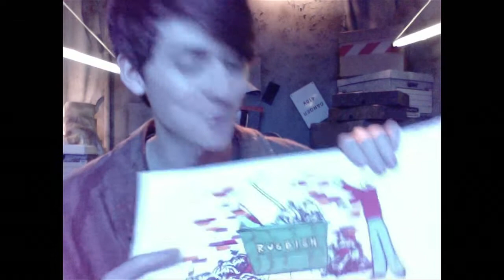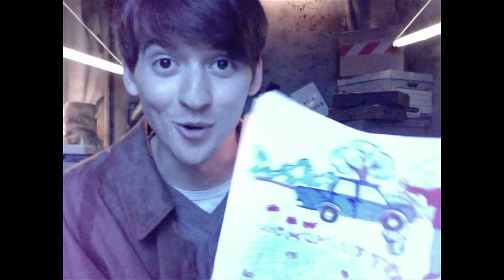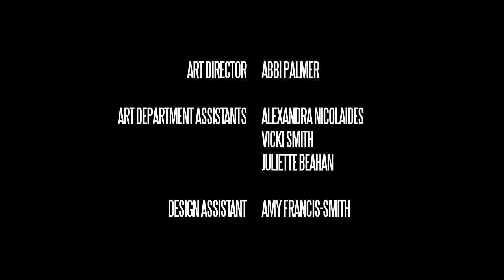Blue Sky, Inc.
A live broadcast from Blue Sky, Inc.

Produced for the Intelligent Use of Water film competition 2012.

StopBlueSky.tumblr.com